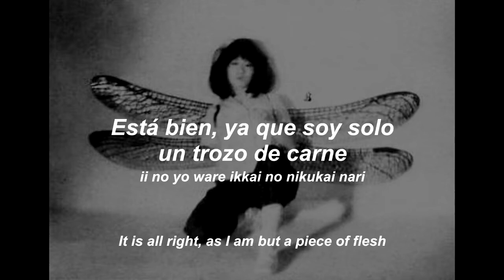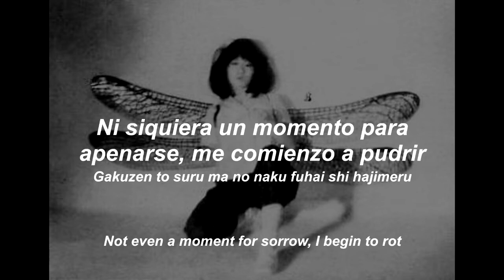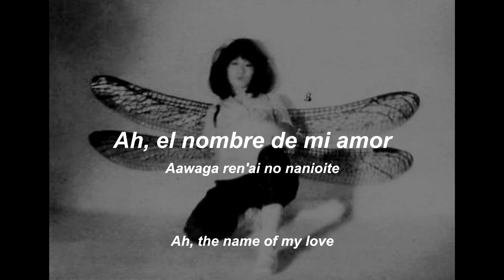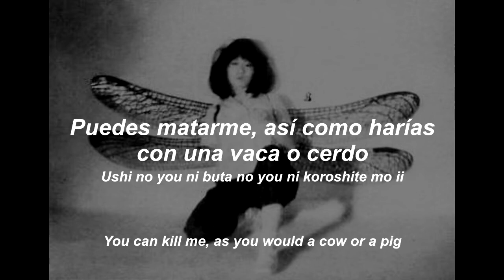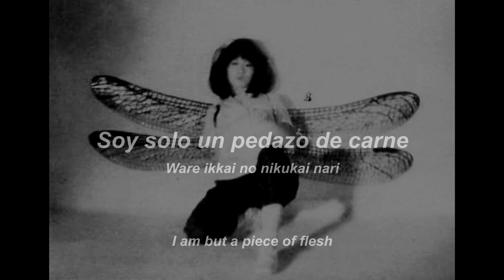Teinen Pushiganga - Jun Togawa | Sub. Esp - Eng - Rom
"諦念プシガンガ" en el albúm "玉姫様 (Tamahime-sama)" 1984
 Esta canción esta basada en el folklore de la región de los Andes, allá se dice プシガンガ(Pushiganga), lo que significa "baila y canta"
 En japonés 諦念 (Teinen) significa la mentalidad de resignación